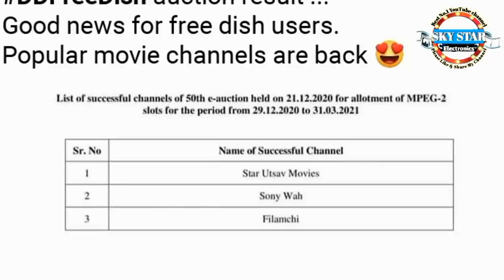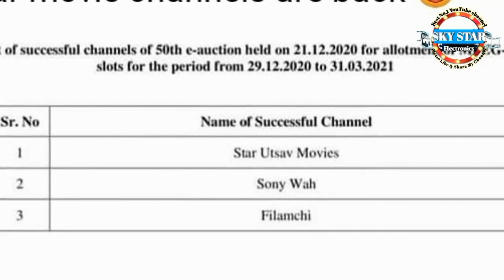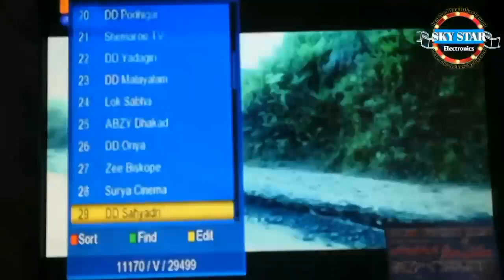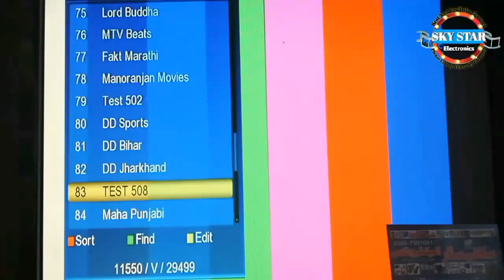DD Free Dish 50th E-Auction Launching Movies Channels on 29th December 2020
Hello friends dd free dish laya aap ky ley 3 movies Channels tu phir Video dekh Jaldi sy.

??Follow me on Whattsapp:? 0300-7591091